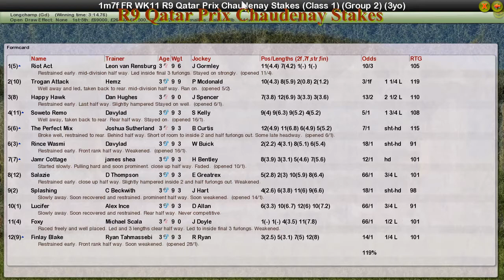FR WK11 R9 Qatar Prix Chaudenay Stakes